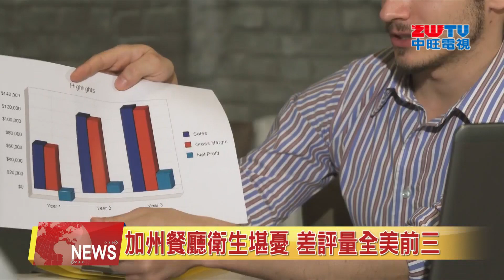2024.06.17 中旺新聞-1 加州餐廳衛生堪憂 差評量全美前三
根據最近的一項研究，加州的餐廳衛生問題令人擔憂。這項研究分析了知名網站貓頭鷹上的餐廳評論，發現加州的餐廳在老鼠、蟑螂和食物中發現毛髮等問題上，負面評論數量全美第三。